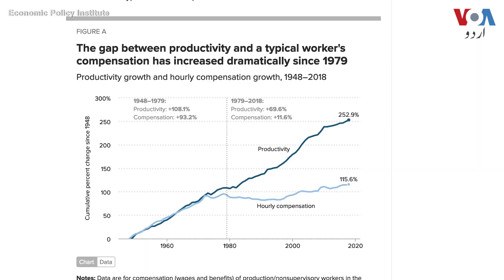Danish artist sends blank canvas as art; terms it, "Take the money and run"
ڈینش آرٹسٹ نے ستر ہزار ڈالر کے بدلے خالی کینوس نمائش میں بھیج دیا۔ عدالت کا کہنا ہے کہ پیسے واپس کیے جائیں جب کہ آرٹسٹ کا موقف ہے کہ پیسے واپس کیے تو ان کے آرٹ، ’’پیسے دابو، اور بھاگو‘‘ کا مطلب نہیں رہے گا۔ ملک عمید کی رپورٹ